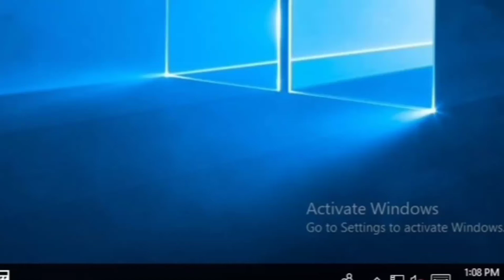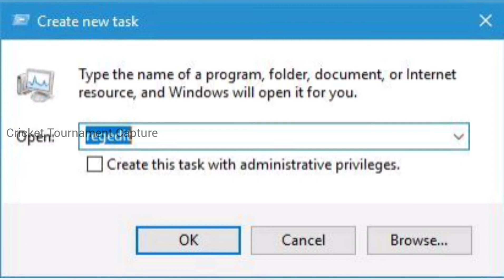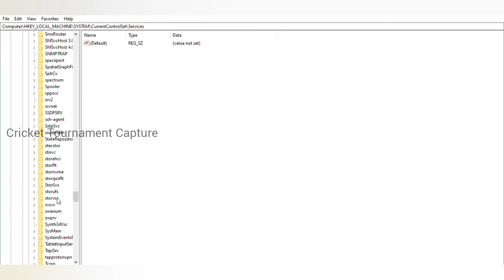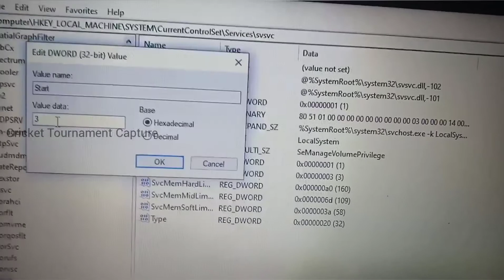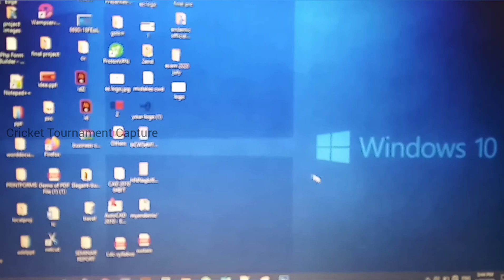Remove Activate Windows 10 Watermark Permanently |Malayalam|1080pHD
Quick and easy method to remove "Activate Windows" watermark from your desktop.
Easy working method for watermark removal in malayalam.
Detailed description is given in video.